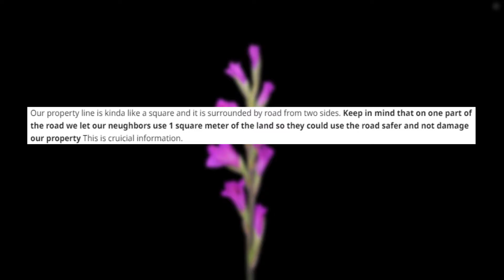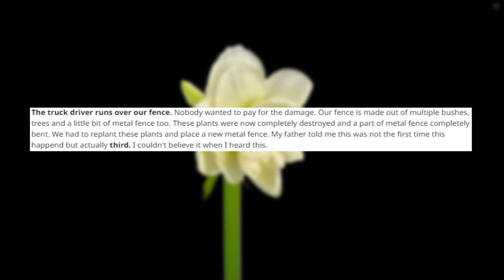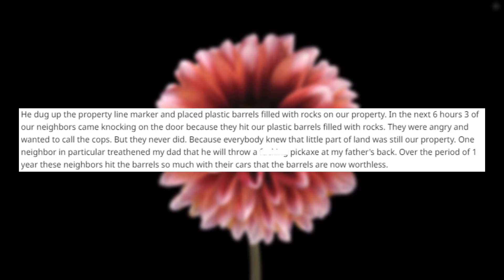BEST *ruins 8 cars* r/prorevenge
*(OTHER)*--  (Insert Link)